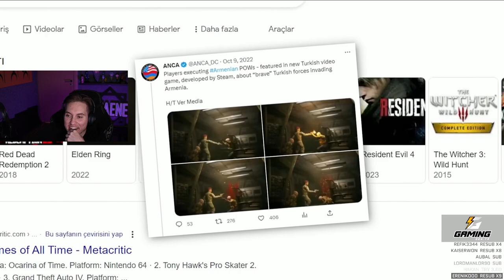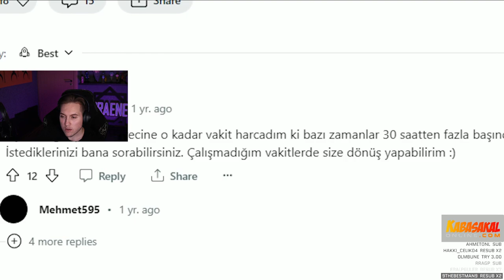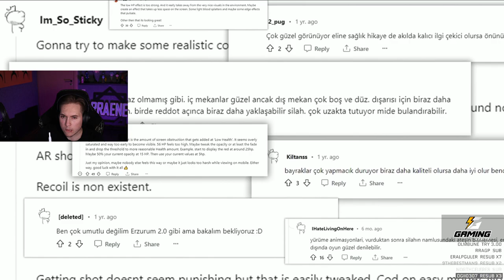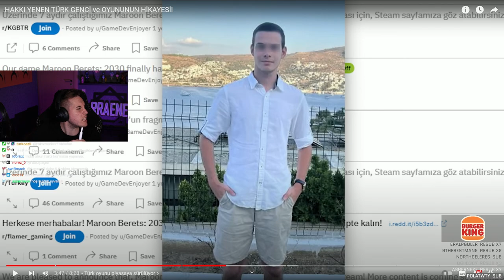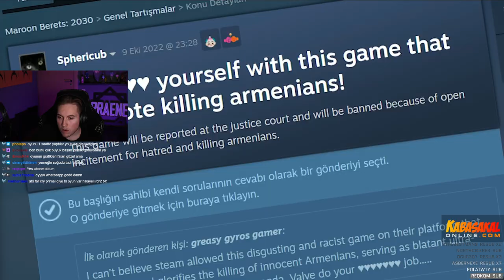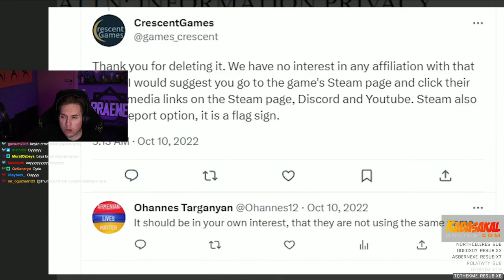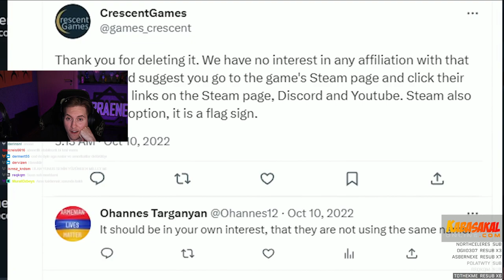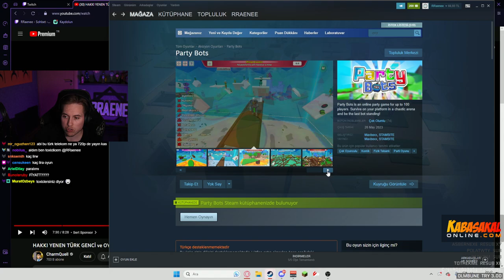RRaenee | HAKKI YENEN TÜRK GENCİ ve OYUNUNUN HİKAYESİ! VİDEOSUNU İZLİYOR! | CharmQuell